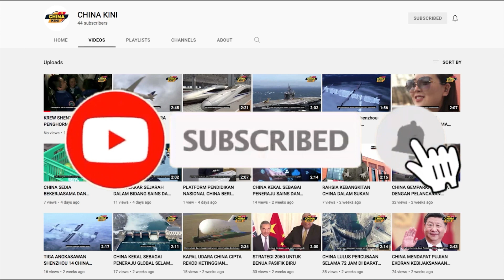CHINA TERBUKTI MEMPUNYAI DASAR EKONOMI YANG STABIL!! #69